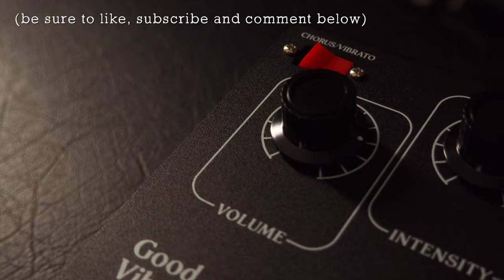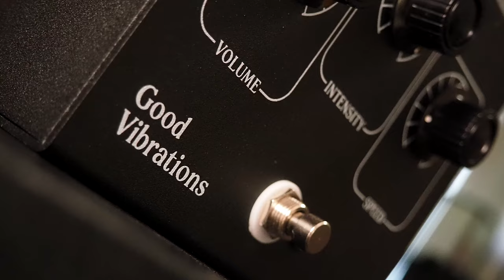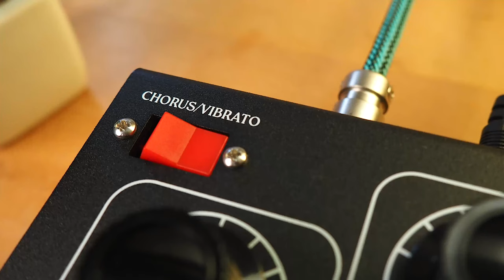JHS Pedals / The Beach Boys Good Vibrations Chorus/Vibrato (Sweetwater Exclusive)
In celebration of “The Beach Boys” documentary on Disney+, JHS has hatched the Good Vibrations chorus/vibrato, a pedal channeling late-1960s sounds with a vintage bulb-driven circuit oozing with analog warmth and warble that would feel right at home onstage or in the studio with The Beach Boys. This landmark circuit opened up new sonic dimensions that challenged the early ’60s tone monopolies of tube bias tremolo and spring reverb. Chorus mode’s satisfying thickness helps you channel The Beach Boys’ legendary studio sessions and the age of audio psychedelia and sound-on-sound experiments that Brian Wilson helped usher in. Meanwhile, Vibrato mode is a faster, bolder warbling effect that bends pitch at the edges for a wave of funky flavor. In either mode, you control the rate/ speed, the depth/intensity, and the pedal’s overall output.

Help support all we do here at Pedal of the Day by following us on social media and clicking on the links below - Cheers!!

💥 MISCELLANEOUS